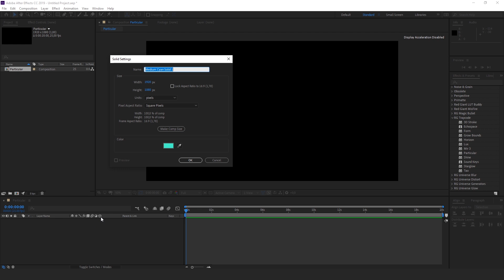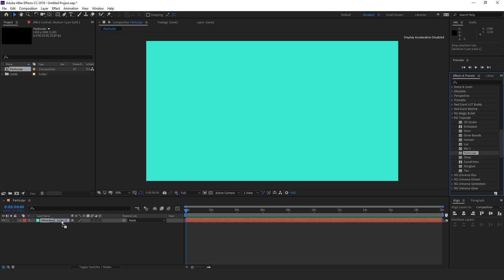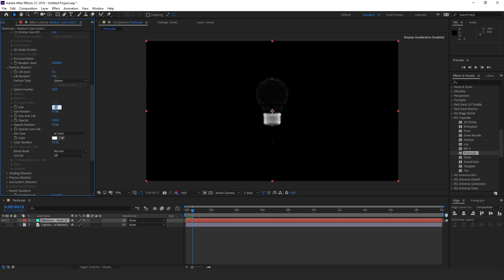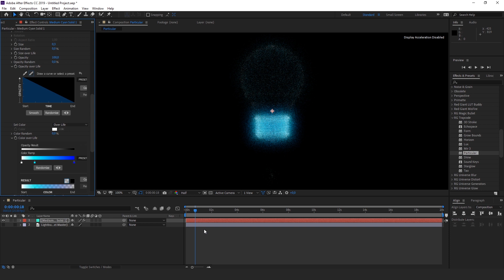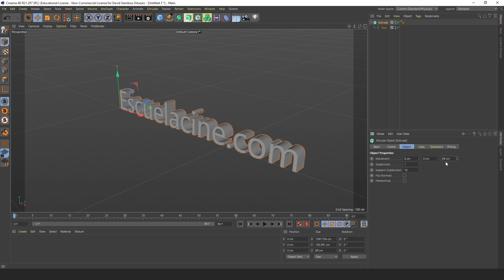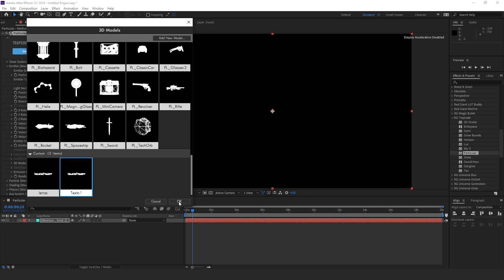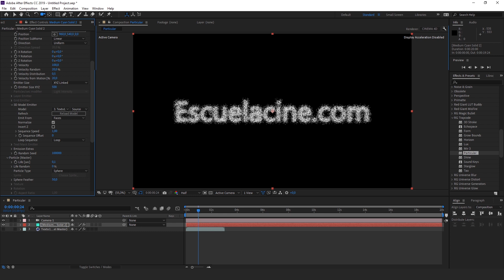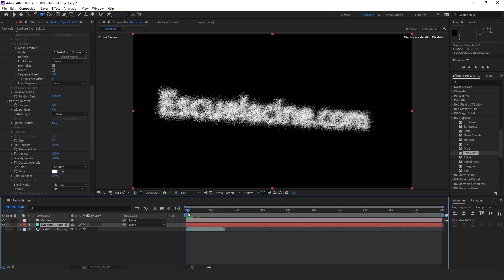PARTICULAS 3D EN AFTER EFFECTS - Trapcode Particular TUTORIAL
En este tutorial vamos a ver cómo importar objetos 3d y utilizarlos como emisores de particulas usando el plugin Particular en After Effects.